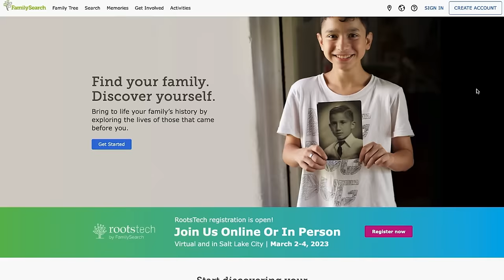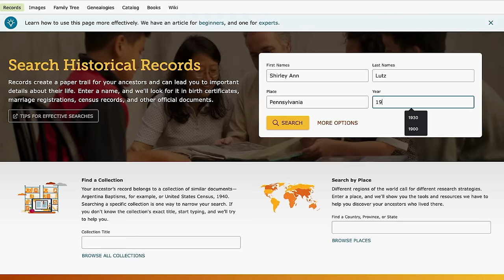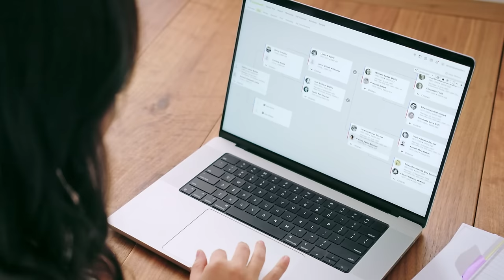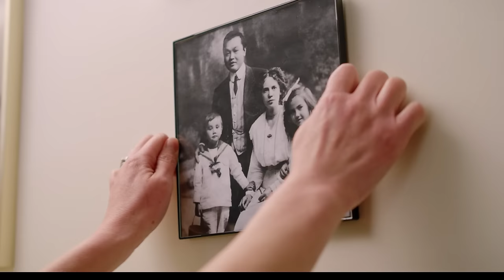Who is FamilySearch?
FamilySearch is a global organization dedicated to helping you discover family connections. Watch and learn more about who FamilySearch is as a brand, and how we help unite families.